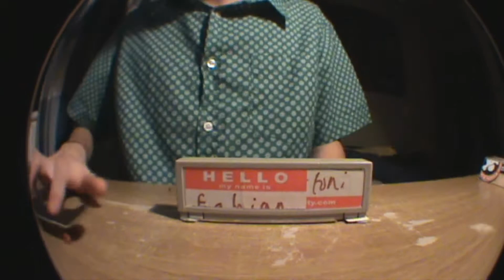Autumn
Filmed this last night when all of the fireworks were going off as it was November 5th (Bonfire Night)

Using my Blosom Deck- the best deck I have ever used in my life!